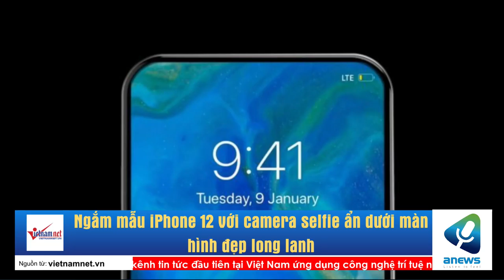Ngắm mẫu iPhone 12 với camera selfie ẩn dưới màn hình đẹp long lanh